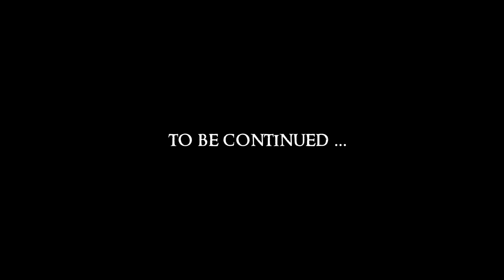Divinity - Original Sin #4 : Save Me!